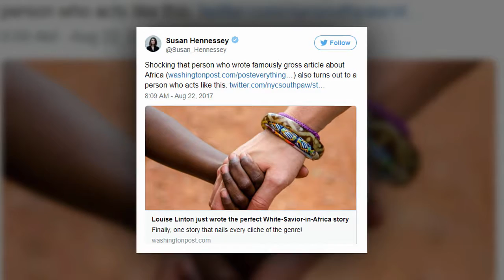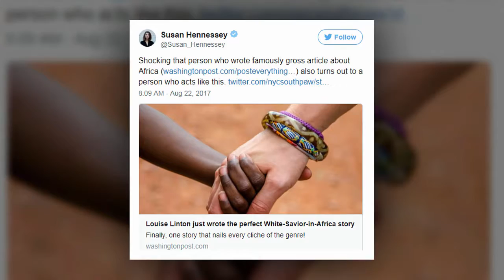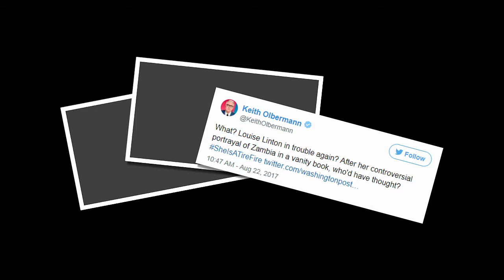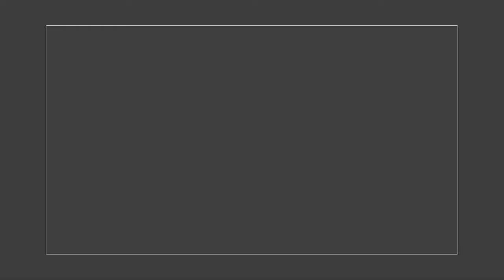Breaking News : Treasury secretary’s wife stirred controversy before, with memoir...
Treasury secretary’s wife stirred controversy before, with memoir of her ‘living nightmare’ in Africa.

Before Louise Linton’s bizarre Instagram exchange Monday and before her lavish June wedding to U.S. Treasury Secretary Steven Mnuchin, the wealthy Scottish actress wrote a memoir about her gap year in Zambia in the late 1990s.

The book, self-published last year, was condemned by the Zambian government, scorched by critics as a “white savior” fantasy and ultimately removed from sales, according to the Telegraph and the Scotsman.

If Linton, 36, was trying to put such controversy behind her, she appears to have done the opposite.

On Monday, Linton bragged on Instagram about flying on a government plane with her husband to Kentucky. She listed the slew of fashion brands she wore on the trip, tagging them by name. In response to a critical comment about her picture, the treasury secretary’s wife disparaged the woman, boasting about her extreme wealth.

“You’re adorably out of touch,” she said in her snarky response. “Your life looks cute”